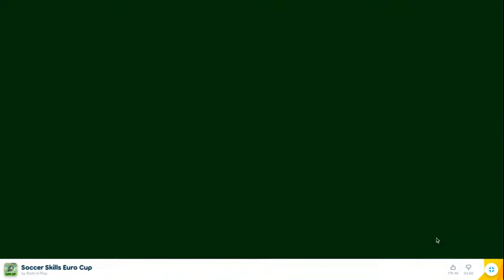Soccer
In this vedio I play soccer with team urkarine to see if I can win the EURO cup.

The following link is the site you can play this game